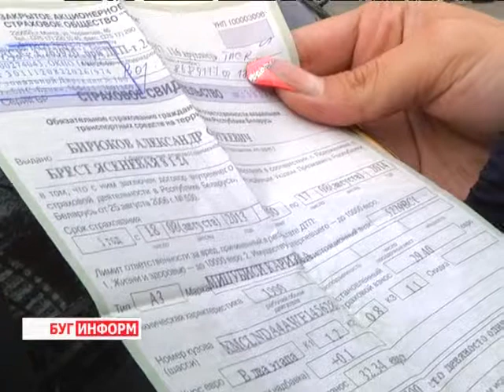2013-10-01 г. Брест Телекомпания "Буг-ТВ". Акция УГАИ « Страховой полис».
О несчастных случаях на дороге вести приходят ежедневно. В ДТП страдают, к несчастью, не только транспортные средства, но и люди. В такие ситуации попадают впросак так называемые «псевдоудачники», которые считают, они в аварию не попадут никогда.
 Для того, чтобы рассказать о важности и необходимости наличия страхового свидетельства сотрудниками Госавтоинспекции проводится комплекс профилактических мероприятий «Страховой полис».